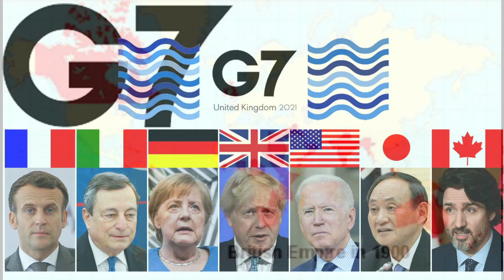The Birth of the UK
This video is an argument for the legitimacy of the nation called the United Kingdom of Great Britain and Northern Ireland, which has a rich, distinct history.

Nations are rightly seen as a man made thing, as is virtually everything in our society, but the wrong conclusion can be drawn that because a nation is man made that it's not worth believing in. Taken to its logical conclusion this kind of thinking only ends in dark nihilism. But to love your true homeland for its unique features is as right as anything. The danger comes from hating others for different, non-dangerous characteristics, or from a false nation like Libya for example, that can only be artificially created by an authoritarian regime.